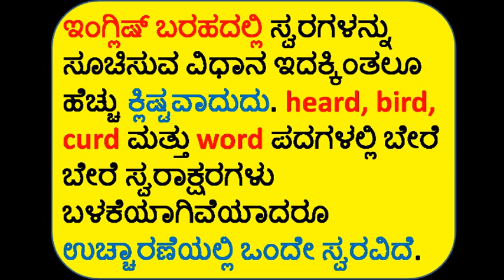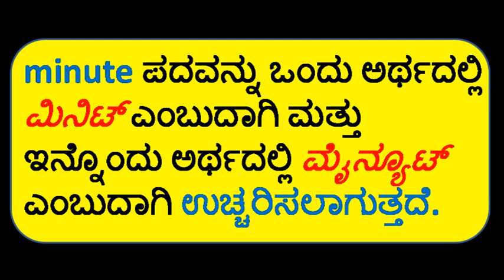41S : DNS BHAT : ಇಂಗ್ಲಿಷ್ ನುಡಿಯ ವಿಚಿತ್ರ ನಿಯಮ : Strange rule in English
Prof.D.N.S.Bhat is a well known linguist.